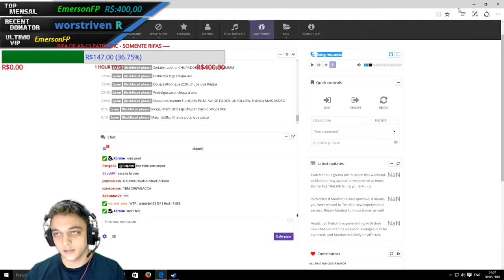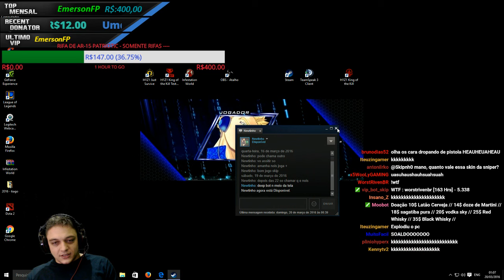Cqe - in the Crash in the 4kill